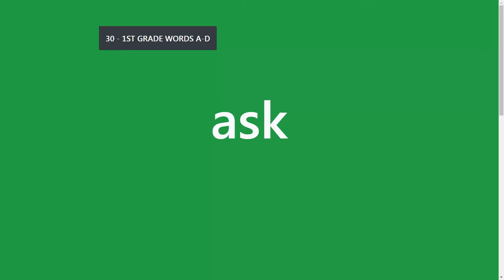1st Grade Words: A- D Quick List of Sight Words, & Spelling Help Practice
A great way to become a good reader is to know your sight words and learn to spell them. These are common words used in books and in the English language.